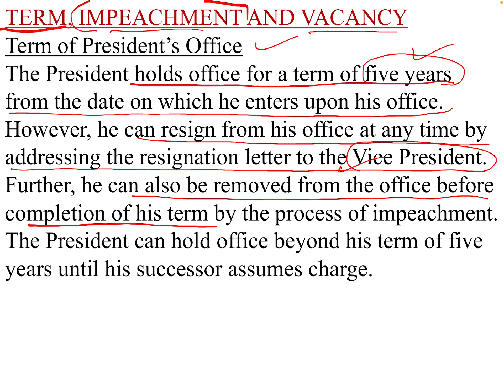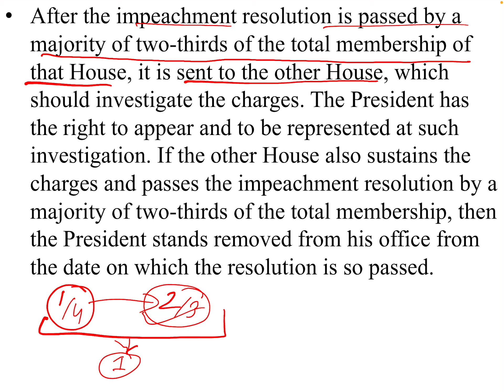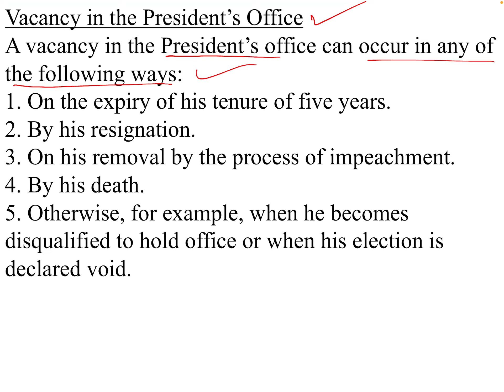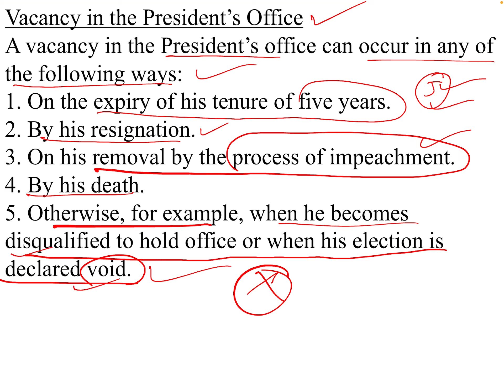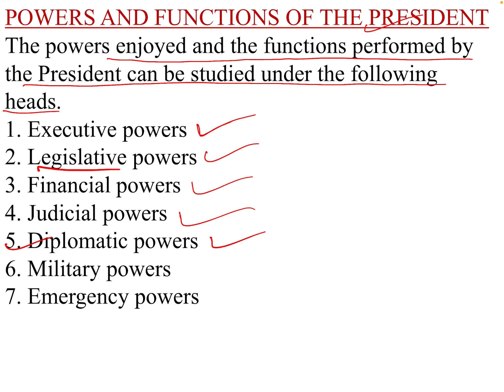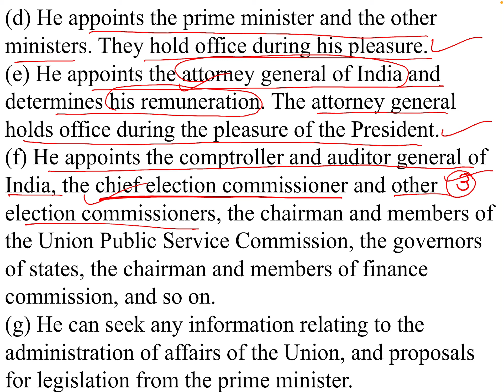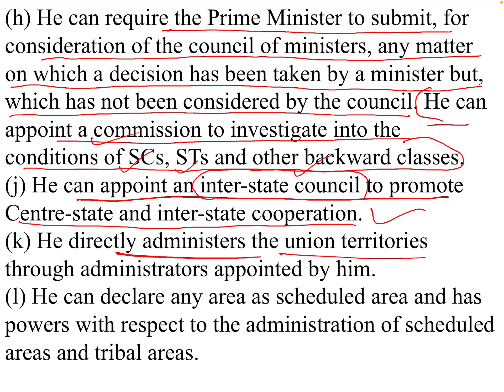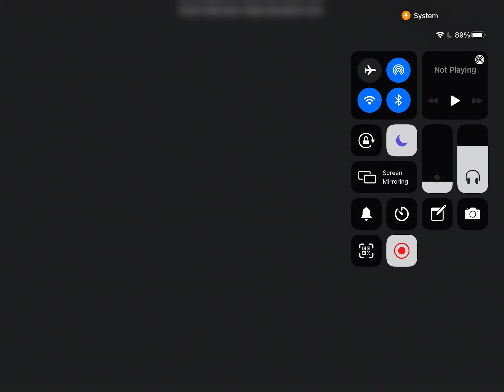Fast Track INDIAN POLITY for all Defence Exams - by Utkarsh - Part 10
In this video series, Utkarsh sir will provide free classes for Indian Polity.

Join CRACKCAPF Telegram Channel.